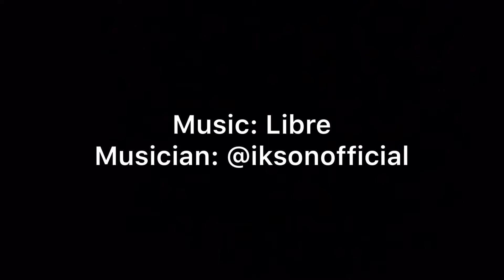Kendra- Okefeild Acres F1B Teddybear Standard Goldendoodle Puppies